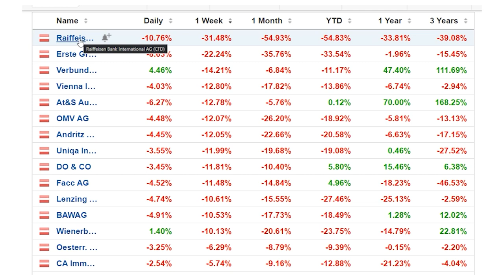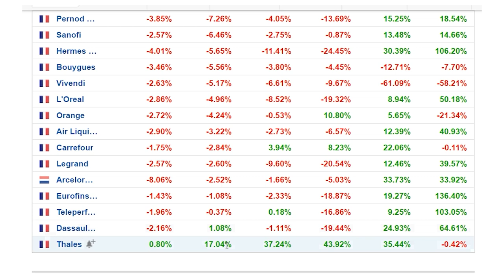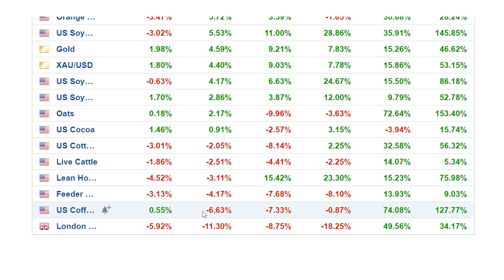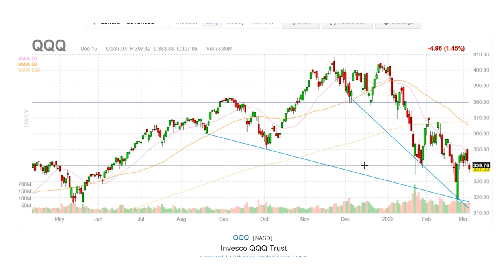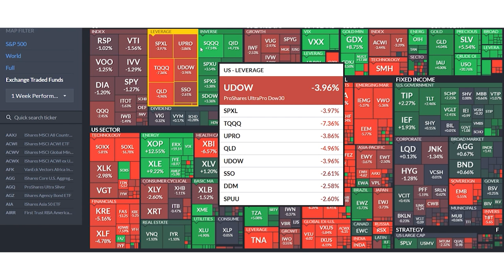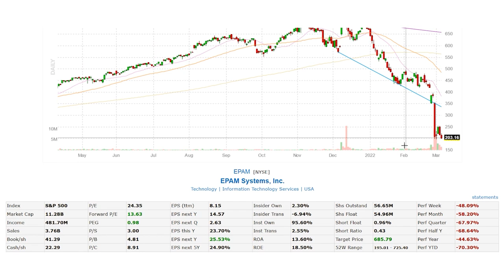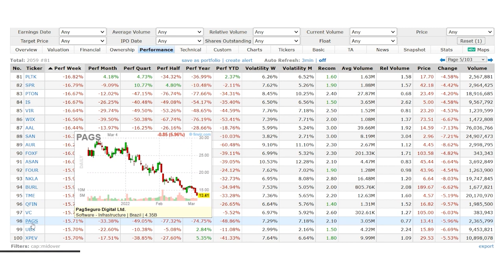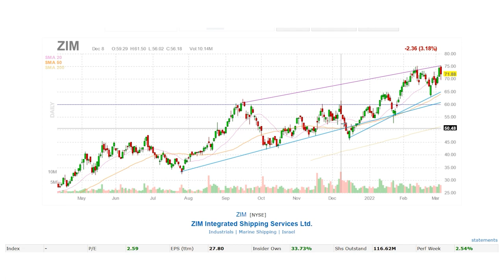CROLLO EPICO A PIAZZA AFFARI: LA GUERRA PORTA STAGFLAZIONE?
00:00 intro
00.30 perché indice Austria il peggiore
00:46 indici azionari
2:03 miglior indice il VIX
2:42 peggiori azioni in Francia
3:55 peggiori azioni in Germania
4:55 rialzi paurosi per Materie Prime
6:58 Curva dei Tassi Russia
7:48 EuroStoxx
7:56 Analisi Tecnica Nasdaq
9:40 Venerdì in America
11:00 Finanza giù, Petrolio su
11:40 Politica Monetaria, Stagflazione e impatti sui Mercati
13:20 Aree Geografiche peggiori e migliori
13:46 Settori migliori e peggiori
14:35 Obbligazioni
15:30 Peggiori titoli quotati in USA
17:00 Sea Limited, Leader in South East Asia
18:00 Snwoflake, Buffett è dentro
19:20 Alcune azioni diventano deep value
20:00 Nuovo Acquisto per Buffett: OXY
20:40 Il ritorno del Carbone
21:20 Insider Trading per il miliardario cofounder Facebook
21:45 Deep Value in Israele?

Vi sarei grato se poteste iscrivervi al canale e mettere un like, non lo dico nel video ma per me il vostro aiuto è preziosissimo: più siamo e maggiore è il tempo che posso dedicare per creare dei video curati nei dettagli.